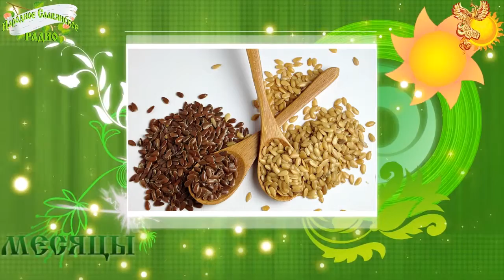Братья месяцы 28-е января Павел. День Колдуна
По народному месяцеслову: Павел.День Колдуна

По народному календарю этот день обещает перелом зимы. Зимний денек с воробьиный скок, к середине января — стало два, а «Пришел Павел — сразу час прибавил» и еще: «Павел взмок — дня приволок», — говорили в народе, замечая, что зима уже неуклонно движется к своему концу, ночи становятся короче, а солнышко светит ярче. Хотя, зимнее солнце что вдовье сердце.
...Кстати, сегодня ветер не на шутку разыгрался. Одно утешение — разогнал северный бродяга облака и по уже темнеющему небу месяц звезды рассыпал.
...В народе этот день получил еще одно название — День колдунов. Люди верили, что в этот день колдуны и колдуньи могут передавать ученикам свое искусство. Это было, как говорили, чревато разными неприятностями для окружающих — ведь ученикам нужно было опробовать полученные способности. Хотя, здесь правильнее бы было говорить о Черных Магах, которые...
...В этот день радели о предстоящем урожае льна. В старину лён особенно почитался в народе, так как служил сырьём для одежды, постельного белья, скатертей, занавесок, пелёнок малышам и другим предметам домашнего обихода. Именно поэтому его хороший урожай считался...

Продолжение слушайте в записи...